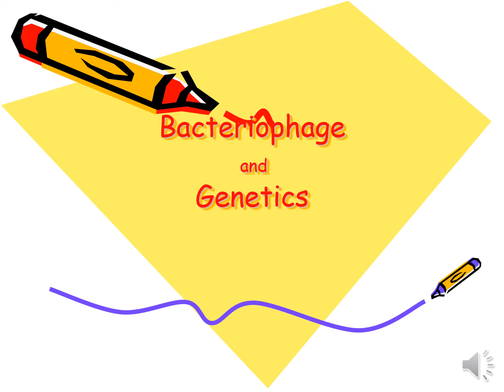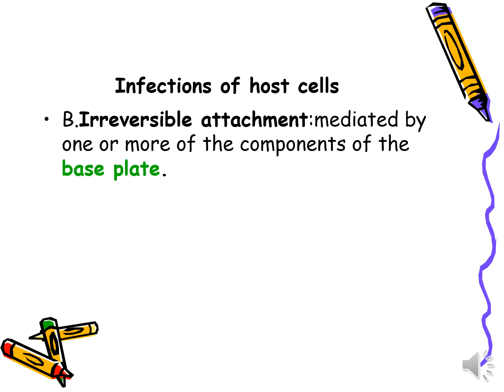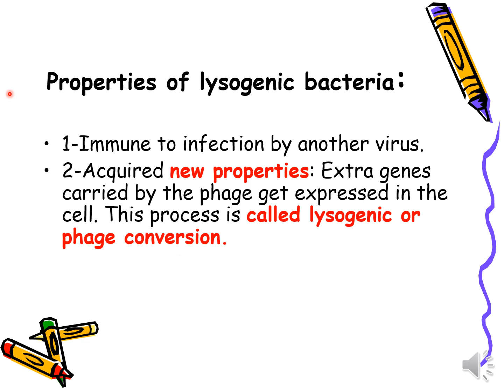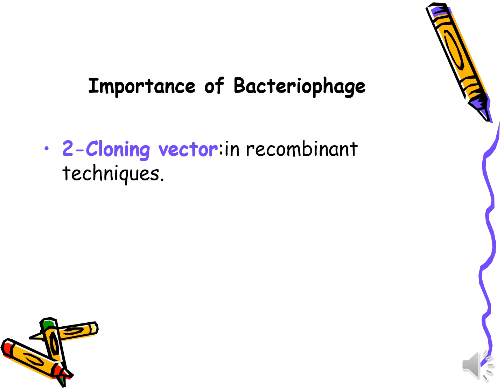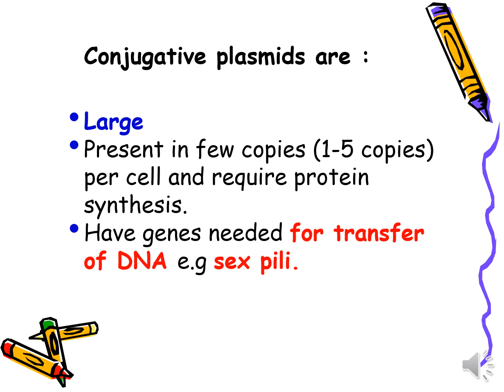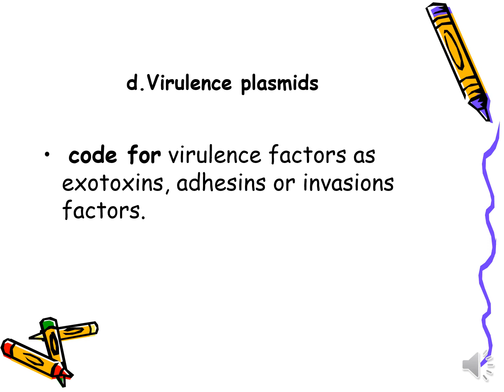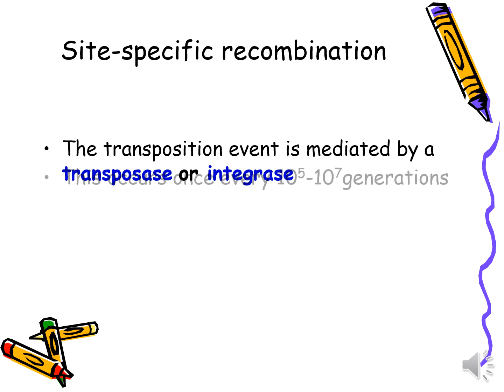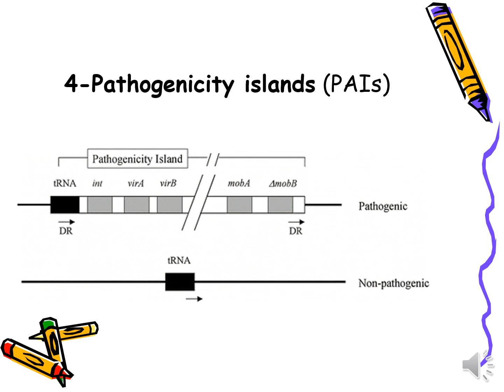Bacteriophage and genetics october 2020 o6u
Basics of medical microbiology and medical parasitology  block 4 from page20 to page26 by prof dr Mona Gharib